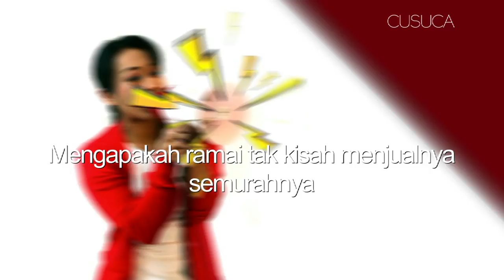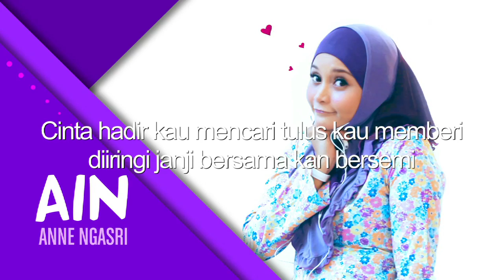HYPER ACT. - CINTA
HYPER ACT. - CINTA (OST DRAMA ANTARA KITA)
Faceebook Hyper Act. Official Fan Club